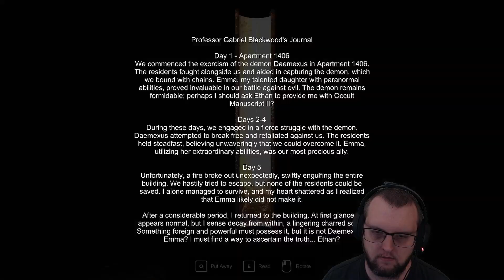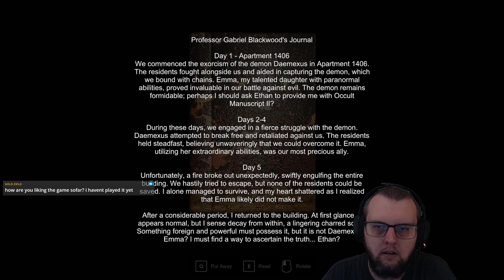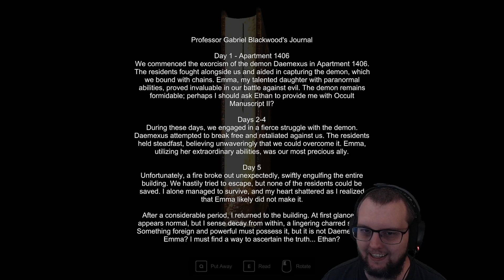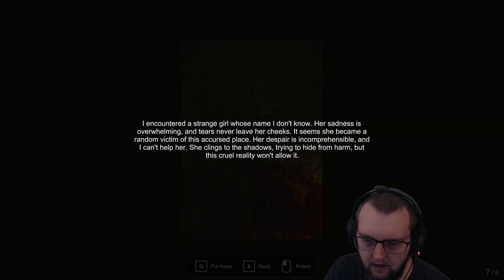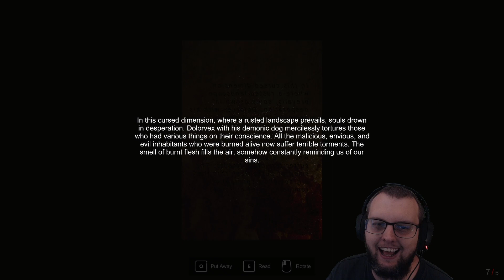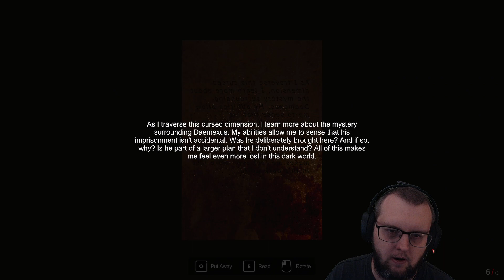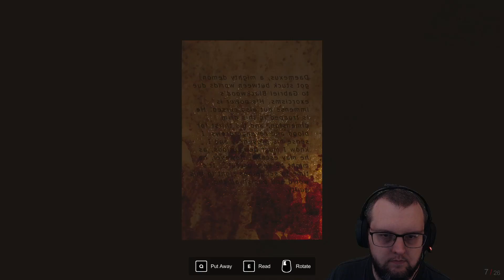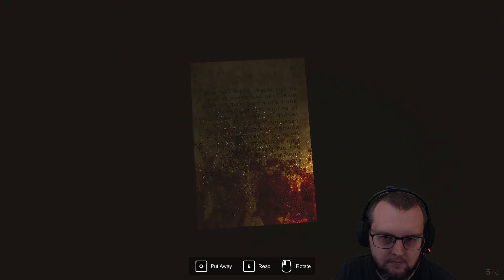Apartament 1406 | Full Playthrough | Twitch Livestream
Full playthrough of Apartament 1406 on twitch, even testing the unlockable game mode afterwards a bit!